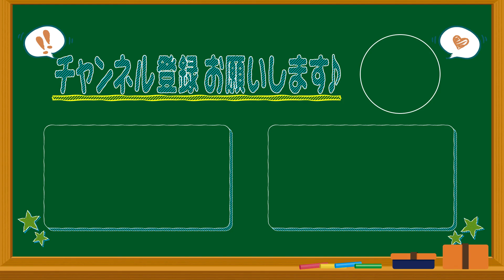【100の質問】柳沢アナウンサーに聞いてみたTVではみえない意外な答えが盛りだくさん！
人気企画「CBCアナウンサーに100の質問」。今回は柳沢彩美アナに100の質問を答えてもらいました！質問者は柳沢アナの弟さんと同じ下の名前の榊原アナが担当。TVでは見ることのない意外な答えが盛りだくさん！

00:00 OP
00:37 100の質問スタート
06:18 50問目
14:14 100問

【CBCアナウンサーに100の質問 再生リスト】

【CBCアナウンサー 関連リンク】

この動画はCBCアナウンサーが、番組を離れて自由な立場で撮影しているものでCBCテレビの意見を代弁しているものではありません。但し、動画はCBCテレビ番組基準に準拠して制作しています。